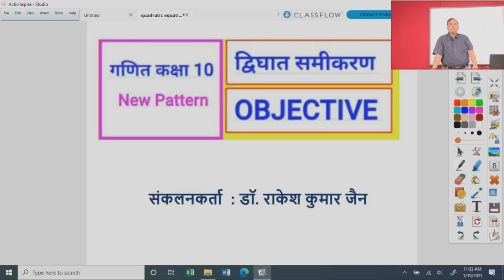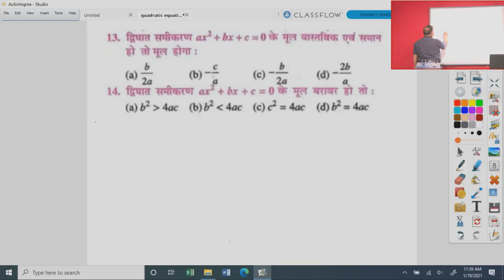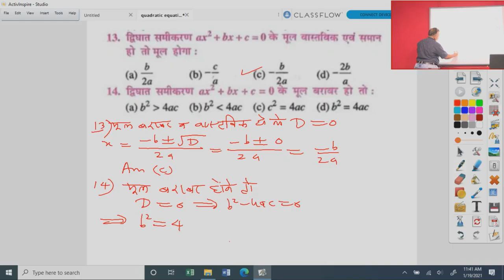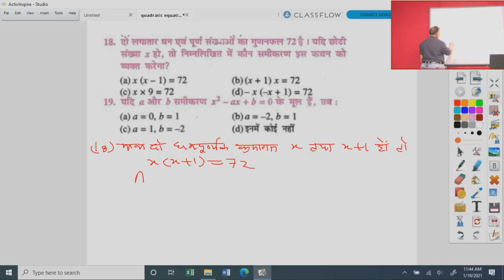Class 10 Maths द्विघात समीकरण Important Objective Questions New Pattern